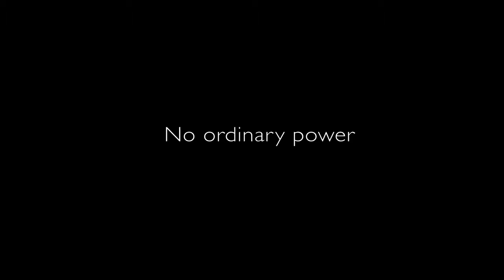Rolls Royce Ghost Series II driving footage,sport cars video, sport cars 2016